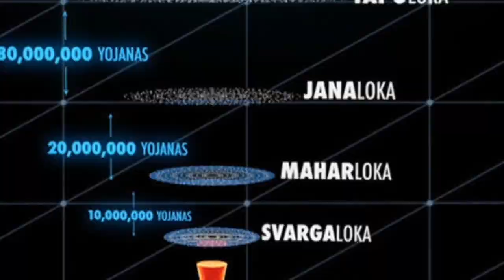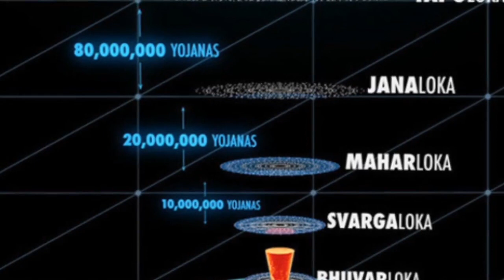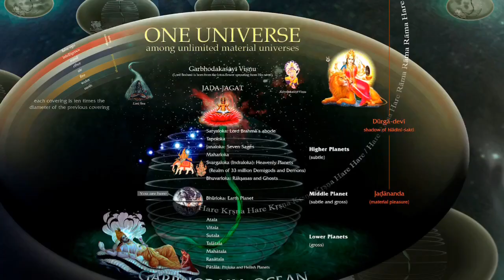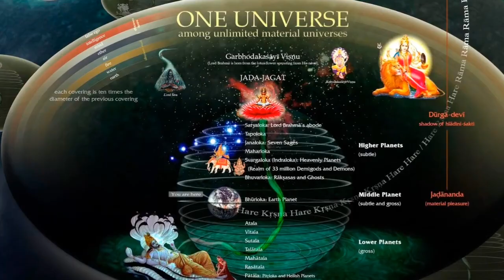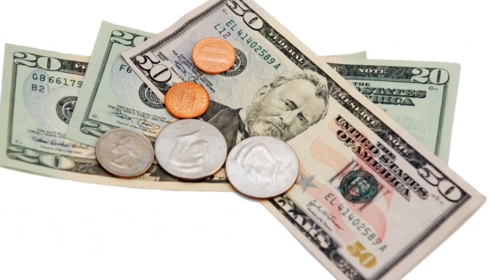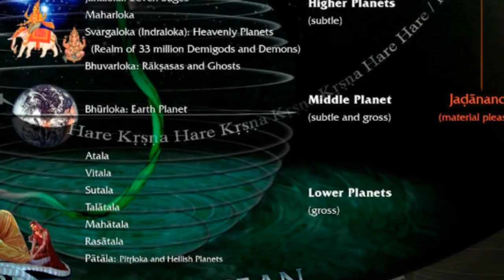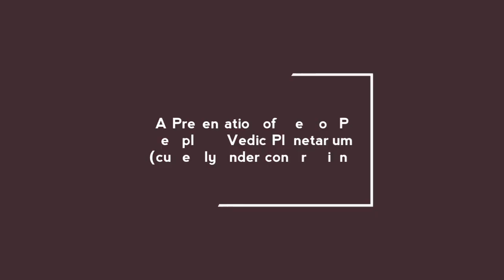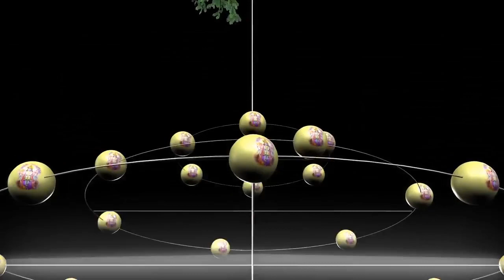The Multidimensional Universe of the Vedas (Vedic Cosmology, complete series)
The description of the Universe offered in the Srimad Bhagavatam and other Puranas is something that most students and admirers of Vedic literature may have trouble understanding, what to say about explaining.

While the Surya Siddhanta offers a description of the Universe that is very similar to modern science, precisely describing the circumference of the Earth and orbits of the planets, the Srimad Bhagavatam offers a bewildering explanation about the structure of the universe. According to this explanation, the earth is part of Jambudvipa, the center of a gigantic flat structure that divides the universe in half. In the lower part there are subterranean worlds, inhabited by the asuras, demonic beings, while the upper part is filled by numerous stars and planets, organized in disks. Not only that, but our salt ocean is just the first one in a series of concentric oceans, intercalated with concentric islands.

For one with a little bit of scientific background, this explanation can appear purely imaginative, but if we go beyond the surface, it’s actually very complex, deep and intriguing.

This video includes the three parts of the series about Vedic Cosmology I published previously. In this video you will find:

- An explanation of the multidimensional Universe described in the Puranas and how it relates to what is observed by modern science.

- A description of the Upper Planetary Systems, where pious souls live, and the descending path a soul may take, from Brahmaloka down to Earth.

- Description of the Lower Planetary System, it’s living conditions, the characteristics of the souls who live there and the ascending process a soul may take from the lowest planets back to Earth.

- The transcendental nature of the souls, from where they originate and how one can transcend the material manifestation and attain liberation

- A presentation of the Vedic Planetary display on the ToVP (Temple of Vedic Planetarium) that is currently under construction.